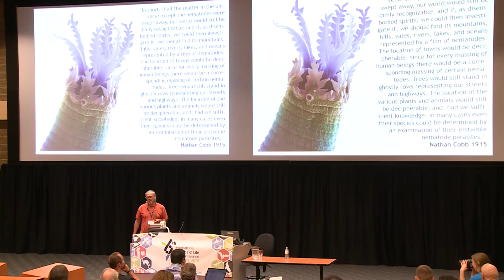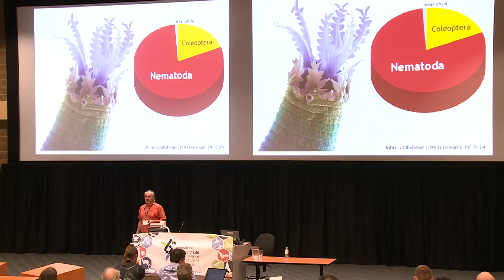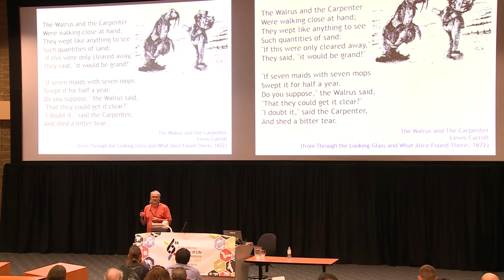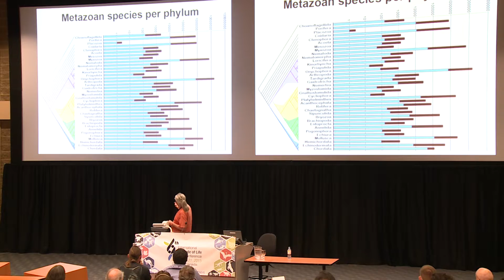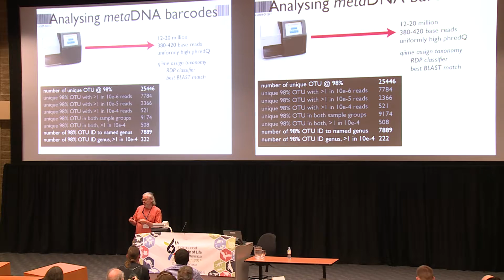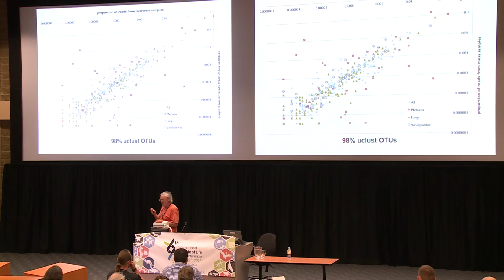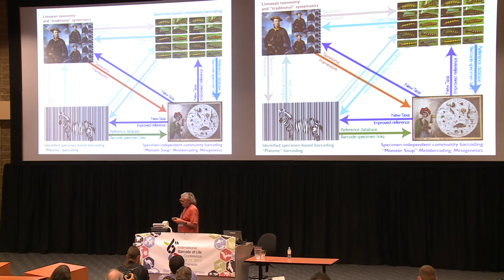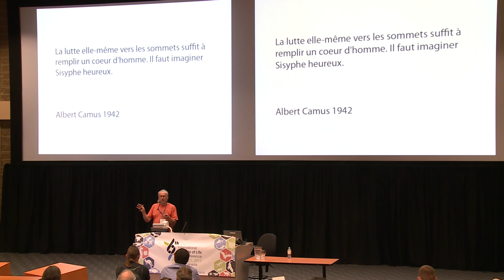Mark Blaxter University of Edinburgh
Mark Blaxter University of Edinburgh Metabarcoding of meiofauna and other eukaryotes in terrestrial and marine ecosystems